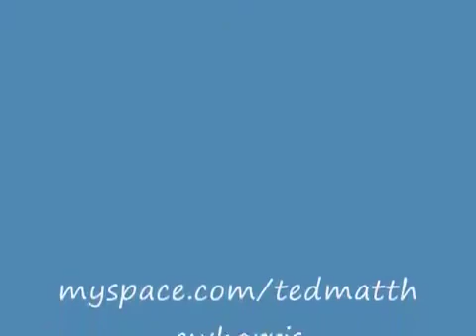Harris Puppets Valentines Day 2012 show